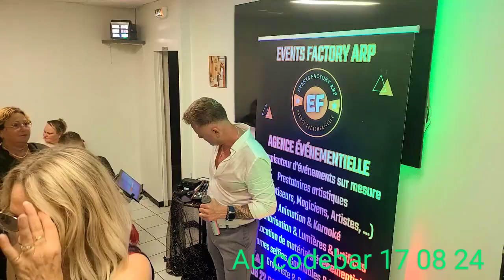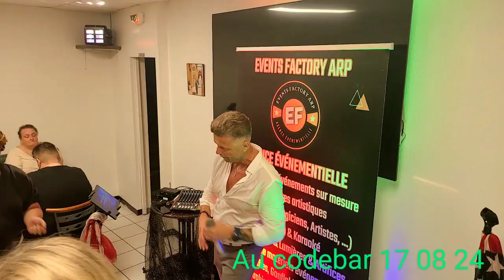17 08 24 vidéo 21 au codebar avec Romuald